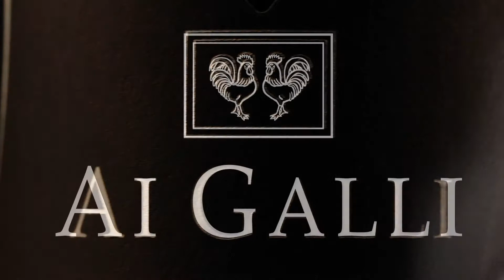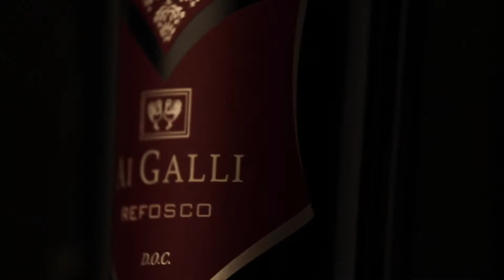Ai Galli - La linea "selezioni"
ITA • Tipologia video: spot reti broadcast.
Un mix di eleganza e qualità fanno della linea Selezioni un vero identificatore per la cantina Ai Galli di Pramaggiore (VE).
ENG • Video type: broadcast spot.
A mix of elegance and quality make the Selezioni line a real identifier for the Ai Galli cellar of Pramaggiore (VE).